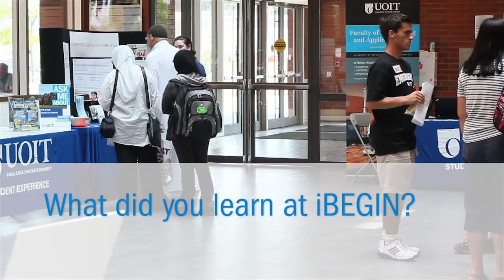iBegin 2012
Some student testimonials from iBegin 2012 at UOIT.